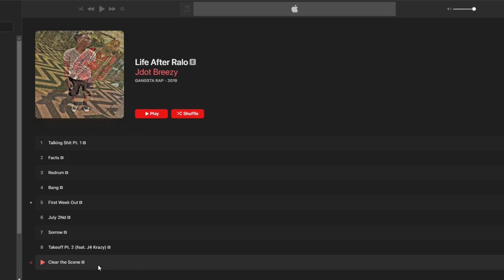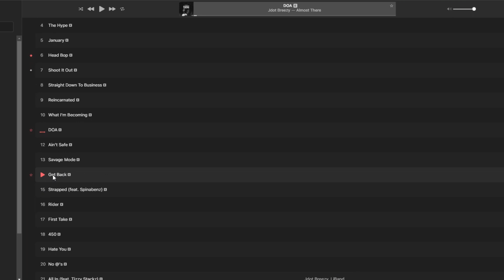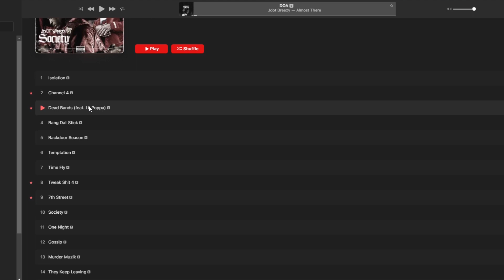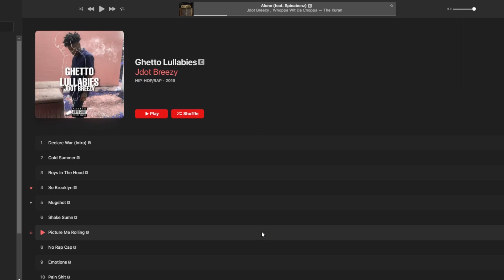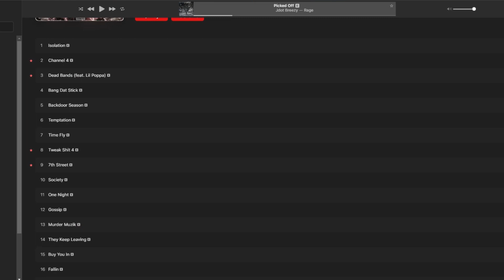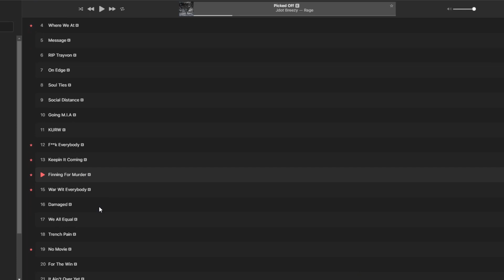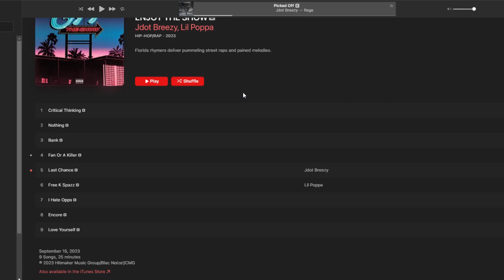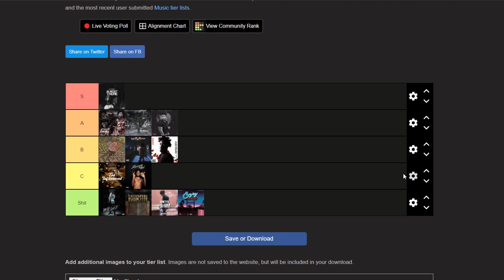DEN's Jdot Breezy Album Tier List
yall know this is just my opinion right?